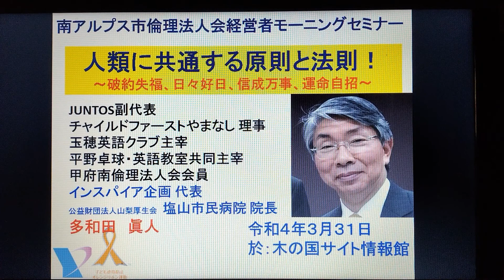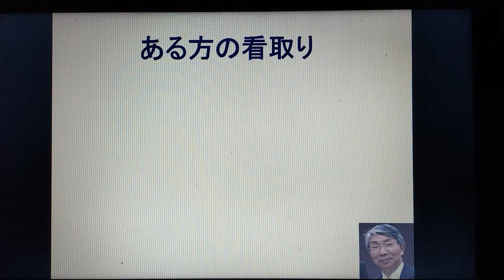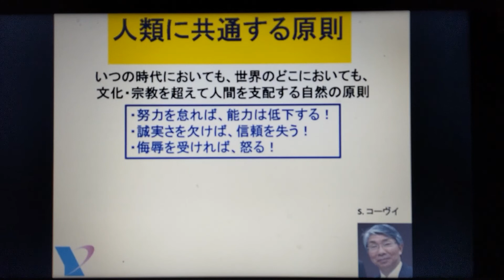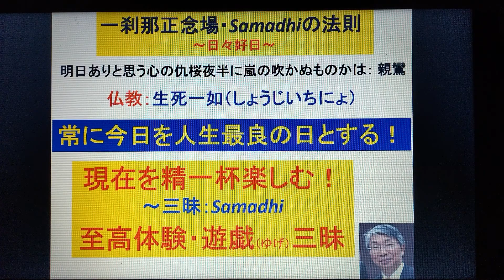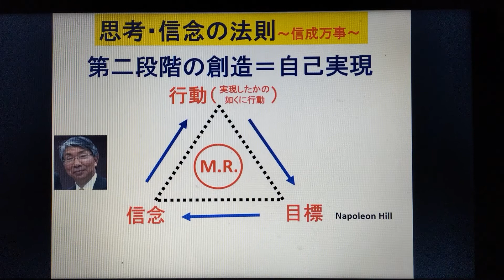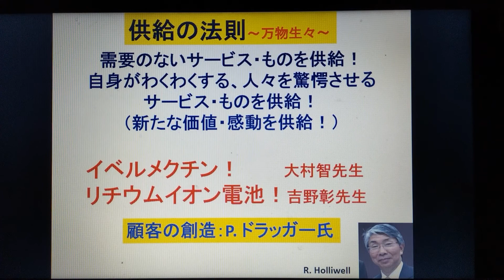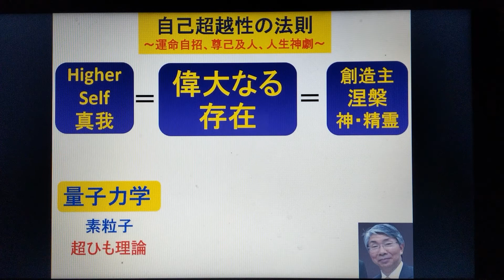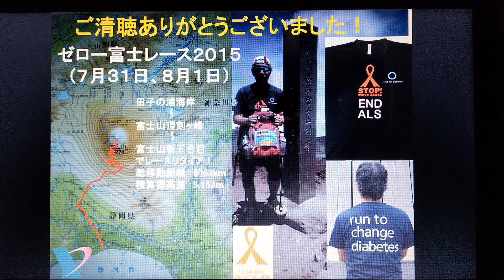人類に共通する原則と法則：破約失福など 多和田 眞人、南アルプス市倫理法人会MS、令和４年３月３１日（木）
私が１０年以上前からリサーチしたことを、万人幸福の栞と関連して、「人類に共通する原則と法則！」としてご紹介します。原則は、愛、思いやり、感謝、寛容、努力、謙虚、畏敬など、人格に直結する要素です。さらに私たちが幸福になるために、満ち足りた気持ちで人生最期の瞬間を迎えるために、人類に共通する法則を１６にまとめてみました。そのいくつかを詳しくご紹介します。